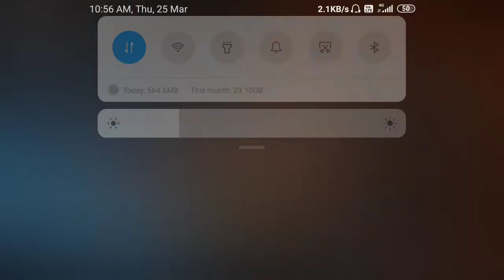How to practice Throw gullu wala